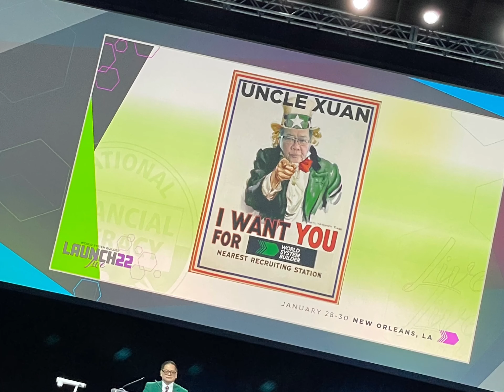One Minute Daily Video, 1.29.2022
One Minute Daily Video, 1.29,2022, wsb, New Orleans, Launch22,